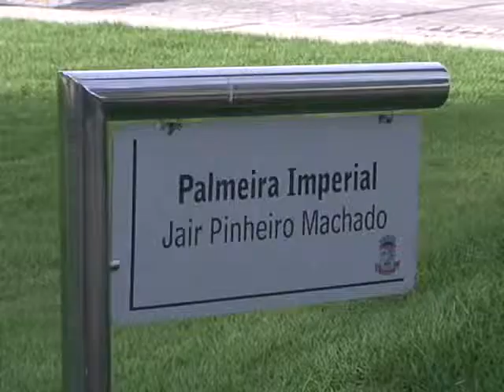Palmeiras da praça 22 de Agosto correm risco de serem cortadas